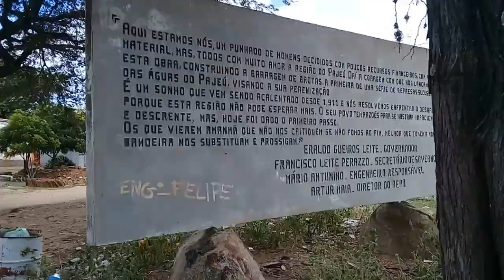Barragem de Brotas, Afogados da Ingazeira-PE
Veja com foi as filmagens lá na Barragem de Brotas, em Afogados da Ingazeira com Pedro Florêncio!